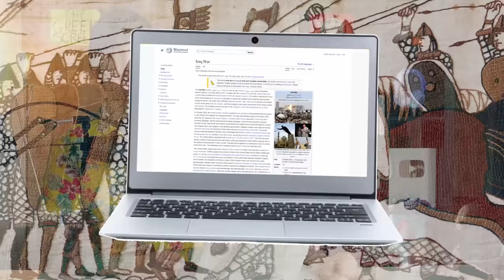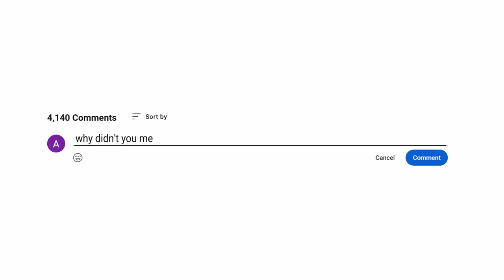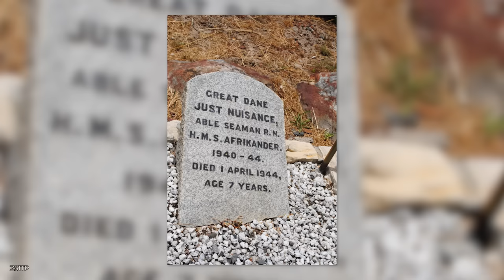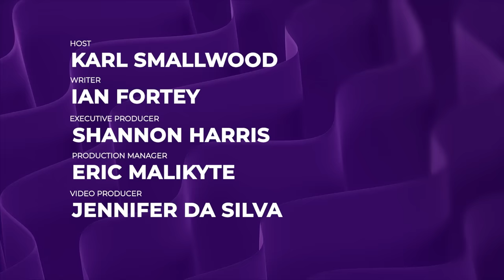10 of the Wildest Formerly Enlisted Soldiers You Won't Believe